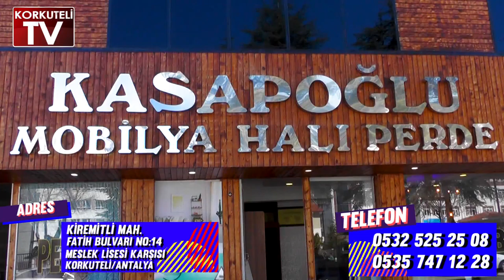HUZUR TOPLANTISI YAPILDI